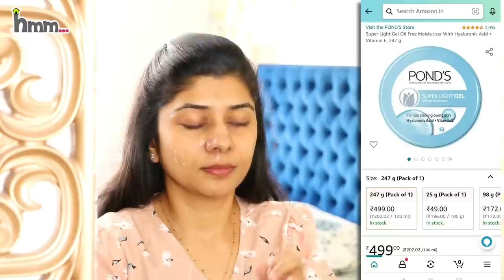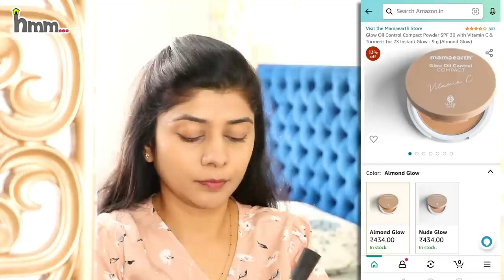Nude Makeup Look & Wavy Hairstyle| आसान मेकअप और बालों की स्टाइल | Simple Makeup Look for Parties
💖💖 PRODUCTS USED/वीडियो में दिखाए गए products खरीदने के लिए 💖💖

This link has a collection of the products shown (all possible). Once you click on a product, you will be navigated to Amazon.in.

1.  Biolage Smoothproof Deep Smoothing 6-In-1 Professional Hair Serum For Women & Men For Frizzy Hair

2.  Mamaearth Glow Oil Control Compact Powder SPF 30 with Vitamin C & Turmeric for 2X Instant Glow - 9 g (Crème Glow)

3.  Faces Canada Ultime Pro HD Intense Matte Lipstick - Hazel 19, 1.4 g | 9 Hr Long Stay | Primer Infused For Flawless HD Matte Finish | Lightweight Silky Cream Application | High Coverage

4.  Mamaearth Moisture Matte Longstay Lipstick with Avocado Oil & Vitamin E for 12 Hour Long Stay - 05 Bubblegum Nude - 2 g

5.  Maybelline New York Bronzer, Metallic Highlighter, Bronzer, Sheen Metallic Finish, Molten Gold, Master Chrome by Face Studio, 6.7g

6.  Mamaearth Rose Tinted 100% Natural Lip Balm for bright Lips, With Rose & Castor Oil For 12 Hour Moisturization - 2 g

7.  Pond's Super Light Gel Oil Free Moisturiser With Hyaluronic Acid + Vitamin E, 247 g

8.  Lakme Absolute Blur Perfect Matte Face Primer, Peach, Makeup Primer for Poreless Smooth Long Lasting Makeup - Waterproof Brightening Makeup Base, 10g

9.  GUBB Makeup Brush Set Of 8 Makeup Brushes - Powder, Foundation, Flat Eyeshadow, Blush, Mascara, Eyeliner, Lip & Eyeshadow Blending Brush - High Definition Results With Fewer Simple Strokes

10.  Florastic Professional Pro Perfect Ladies Curly Hair Machine Curl Secret Hair Curler Roller with Revolutionary Automatic Curling Technology for Women Girls (Black)

11.  Colorbar Stay The Day Finishing Mist, 100 Ml

12.  MyGlamm K.Play Flavoured Blush-Frozen Raspberry (Pink)-9 g | With Vitamin C | Matte Finish | Blush Powder

13.  Swiss Beauty Ultimate 9 Pigmented colors Eyeshadow Palette| Long wearing and Easily Blendable Eye makeup Palette | Matte, Shimmers and Metallic | Multicolor - 02, 6gm

14.  Maybelline New York Full Coverage Concealer, Matte & Poreless Ultra Blendable, Fit Me, 25 Medium, 6.8ml

15.  Maybelline New York Liquid Foundation, Matte Finish, With SPF, Absorbs Oil, Fit Me Matte + Poreless, 128 Warm Nude, 30 ml

16.  LAKMÉ Eyeconic Volume Mascara, 8.5ml

17.  Maybelline New York Fit Me Matte Poreless Powder, 220 Natural Beige, 8.5g & Maybelline New York Fashion Brow Cream Pencil, Gray, 0.78g

18.  Playmi Pops Professional Pro Perfect Ladies Curly Hair Machine Curl Secret Hair Curler Roller with Revolutionary Automatic Curling Technology for Women Girls (Black)

19.  Swiss Beauty Eyebrow Definer Pencil with Spoolie | Smudge proof , Waterproof and Pigmented Eyebrow pencil |Shade - Chestnut, 1.5gm